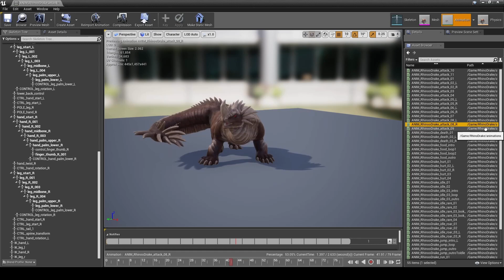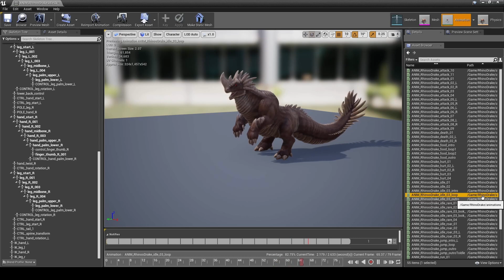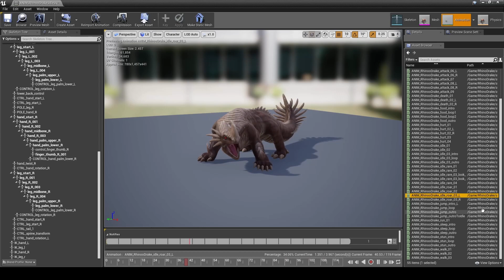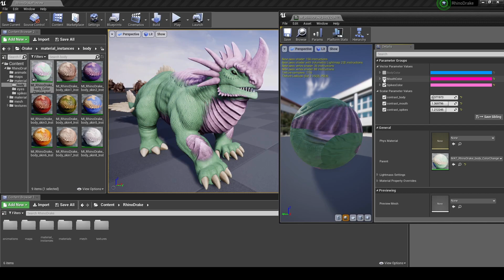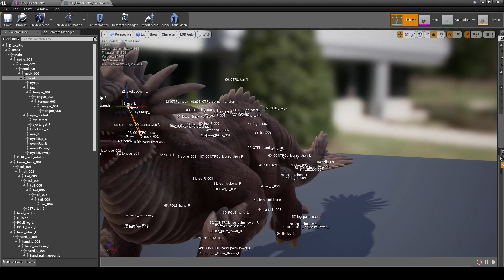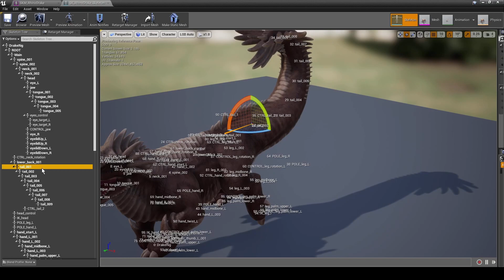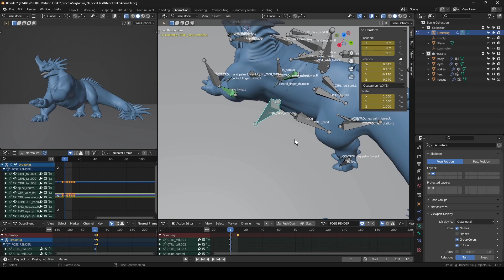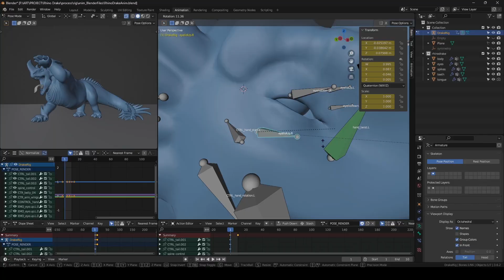Rhino Drake - Video Preview - 3D Rigged Creature Model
RHINO DRAKE

Rhino Drake is, well, a drake. A wingless, less intelligent dragon offspring, yet still very dangerous and unpredictable, though they can be good friends to those, who deserve their attention. This species has a giant horn on their head, very useful to destroy Drake's foes.

The model is suitable to a variety of different games of realistic and semi-realistic looks.

00:00 MARMOSET RENDERS
00:42 UE PROJECT
02:11 UE ANIMATIONS
05:51 CUSTOMIZATION
06:36 UE PHYSICS
06:48 RIG & BONES UE
08:11 RIG & BONES BLENDER
10:07 END

MUSIC CREDITS